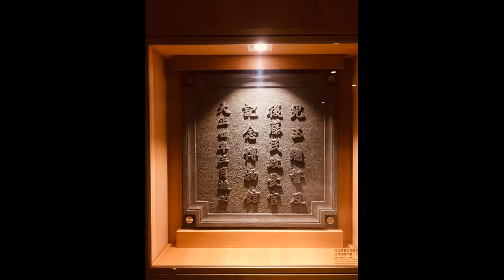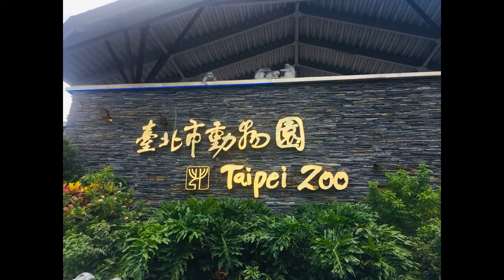Taiwan 7 Days Escapade Low Budget DIY Trip 10K All In | Check Description | FarmTV PH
In this video, I will share memories of my birthday trip to Taiwan last 2019. I wasn't confident to vlog then and wasn't able to take videos coz of phone memory problem, so I can only offer a slideshow.

I am going to explain in the description box how it was all on a low-budget DIY trip. So, keep reading.

I got very lucky to book a promo fare from Airasia, Manila-Taipei. Flight from Manila was 11pm and arrival was 1am. TIP: I stayed at the airport until 6am while waiting for the trains to open. Taxis can be quite expensive!

Accommodation: 2K php bedspace for 6 nights and 7 days. I booked from Booking(dot)com and paid at the hostel. That was less than 300 per day at Ximen Duckstay Hostel. It was comfy enough for a closed bunk bed, with own locker, great lounge and dining area. TIP: Book away from the main city for cheaper rates, as long as it's near a train station don't worry about transpo because the trains are really efficient.

Transpo while in Taipei: 1k php load EasyCard for train rides and parks. TIP: buy an EasyCard at the airport for easy access and convenience instead of paying per ride. I also used a portion of it to enter Taipei Zoo! Aside from that, I did a lot of walking while navigating the city, it happened that my hostel was walking distance from major tourist spots such as Chiang Kai Shek memorial, Longshan Temple, National Museum and Peace Park. I also walk from one attraction to another such as from Sun Yat Sen memorial to Taipei 101. That way, I can save a lot.

Taipei 101 Observatory and Mall: 1k php this includes entrance to the tower and buying 1 souvenir in the mall plus a little snacks. It's a bit pricey but it was the highlight of my trip, kind of my bucket list to have my birthday at the top of Taipei 101. TIP: don't eat at the tower, it's very expensive! Just enjoy the view.

Food: more or less 3k php. For breakfast, there was a small resto infront of my hostel that serves delicious breakfast food for less than 100php per meal. I ate lunch wherever tourist attraction I was at the time. And for dinner, I go to night markets and binge eat streetfoods! It's where the bulk of my expenses went to. I just love street food and Taiwan has a bustling market that offers delicious foods every single night, you shouldn't miss it!

Overall, I spent around 10k php only all in. This is very cost-efficient considering I stayed there for 7 days. My friends won't believe it but if I say budget DIY, it's really budget DIY. lol

I hope this inspires others to go on an international escapade. You don't have to spend a lot as long as you are disciplined, reasonable and not go shopping! After all it's the memories and experiences that matter.

Until my next international trip! Zaijian!

This is FarmTV PH. I gave up the fast-paced life in a bustling city and a job in the corporate world to live in a farm. This is my online journal documenting my travels, food, music, team buildings, friends, volunteer works and outreach programs.

Battling anxiety, I delved into relaxing meditation music, and finally created my own theme of relaxing sounds to share with everyone who wants to have inner peace, calmer mind and gentler souls through music.